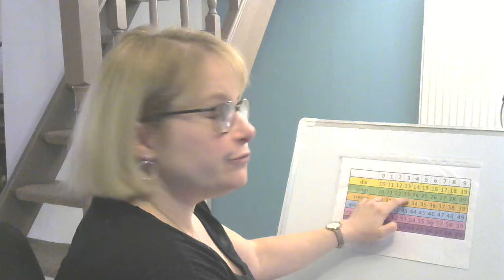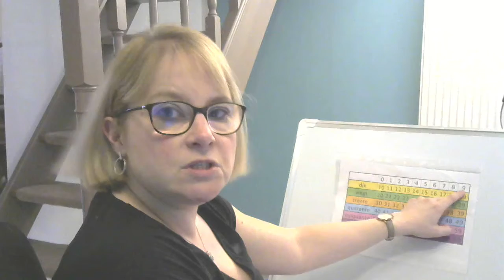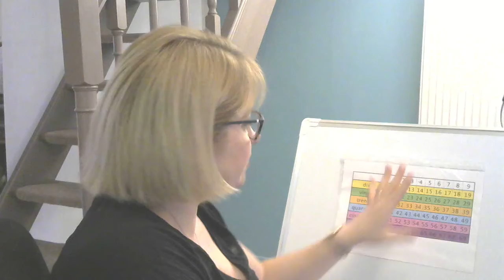8Mardi 24 mars Compter de 10 en 10